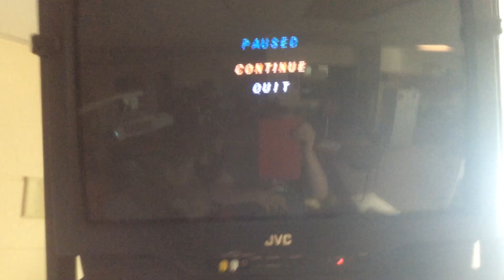Wheel Of Fortune Plug And Play Bankrupt Sound